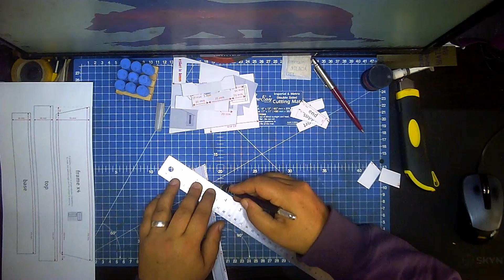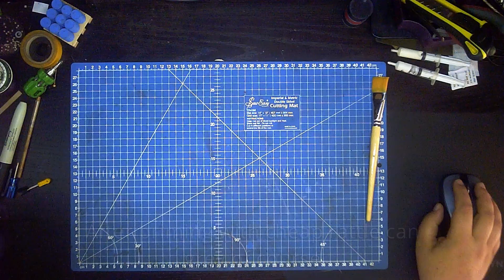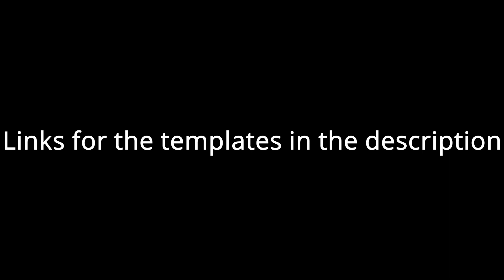Time-lapse: Bunker and walls from Wargaming hobby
This is a time-lapse of me building a bunker and 2 walls from templates. Sourced from wargaminghobby.com
It's a simple build  so it wont take you too long. Thank you to Wargaminghobby.com for the plans.